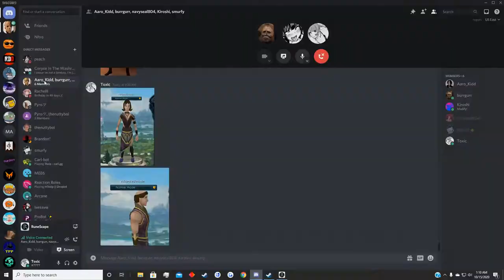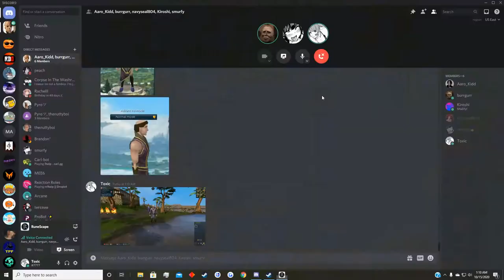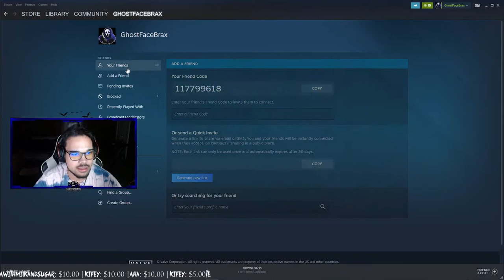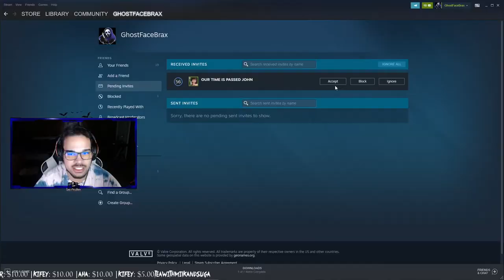O Brother, Where Art Thou?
this man zee stole all my shit...